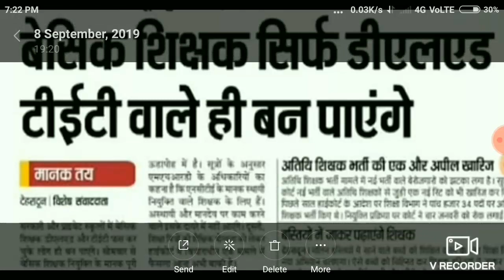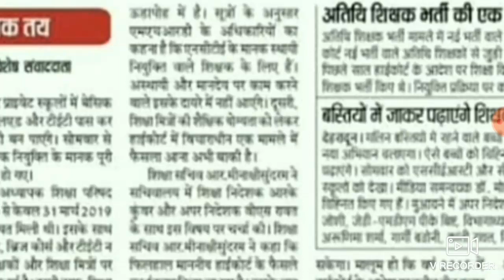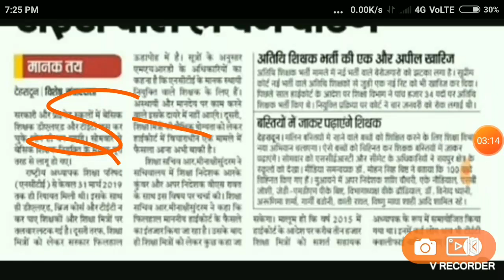Up Deled बड़ी खुशखबरी,up Deled teacher vacn. up DELED 2019 latest news, 2019,Rank,fees,up DELED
Up Deled बड़ी खुशखबरी,up Deled teacher vacn.

up btc 2019, up deled 2019, up d.el.ed, btc government college merit list, btc government college fees, up deled government college list, up deled gov in result, online from, up btc docume